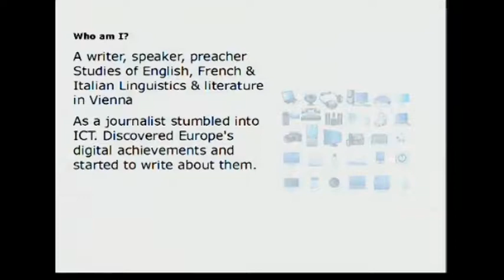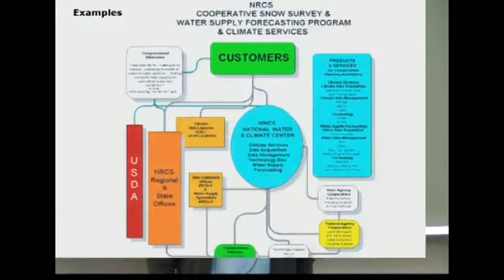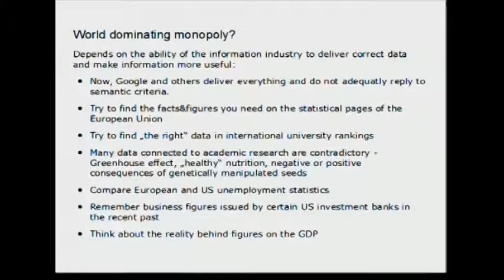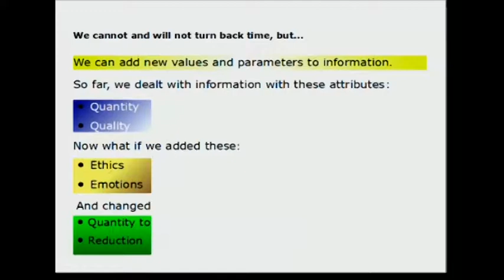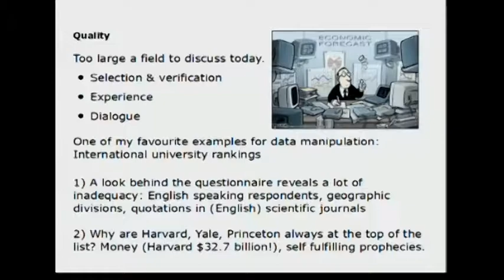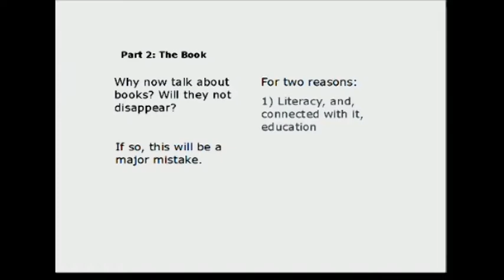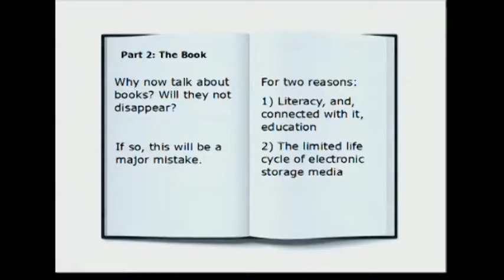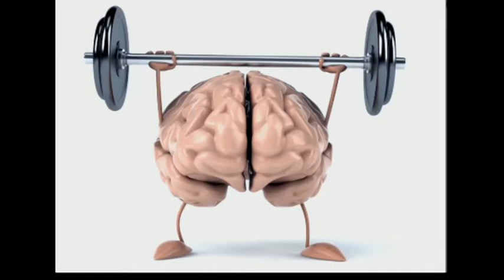Guenther Krumpak: The Book and The Internet – the Antithesis between Paper and Electricity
Ve čtvrtek 27. února 2014 přijal pozvání do Bloku expertů Guenther Krumpak. Avizované téma přednášky bylo podáno v souvislostech informačního managementu, zmíněna byla kritéria hodnocení informací a také specifika internetu jako zdroje informací.

Přednáška se konala v angličtině.